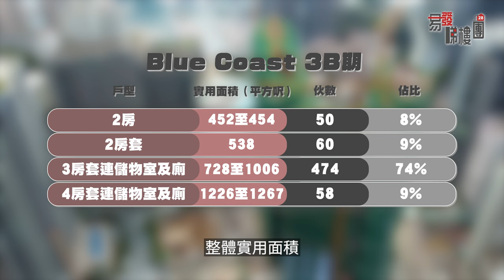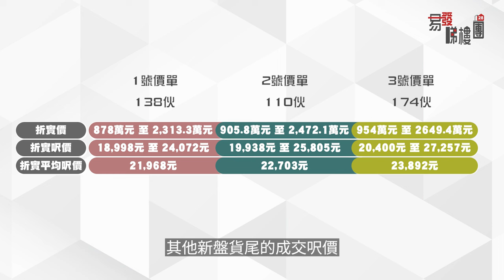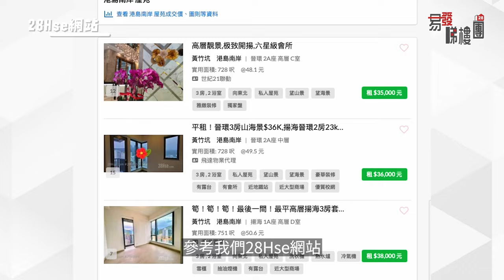黃竹坑 Blue Coast｜呎價低見1字頭 首批平同區新盤逾兩成｜新盤票王景觀、開則大檢閱！！｜新盤少見呂字廳 戶戶都轉角大窗？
【易發睇樓團🏠新盤任您睇】黃竹坑 Blue Coast｜呎價低見1字頭 首批平同區新盤逾兩成｜新盤票王景觀、開則大檢閱！！｜新盤少見呂字廳 戶戶都轉角大窗？
位於港鐵黃竹坑站上蓋的港島南岸，分六期發展。最新推出的Blue Coast屬於第三期，雖然景觀不是最優質，海景比例較低，但卻是整個項目中，唯一擁有商場的期數，所以出入會是最方便。有升降機由住宅平台直達商場及旁邊的公共運輸交匯處，住戶全程都可以「有瓦遮頭」。商場THE SOUTHSIDE屬於Blue Coast的3A期，3B及3C期就是住宅部分，將會合共提供1200伙。率先推出的3B期佔了642伙，預計關鍵日期是明年12月底，樓花期長約21個月。這期由兩座物業組成，再細分A、B兩翼。不過一字排開，看上去就好像一整座般。有別於之前的期數，Blue Coast 3B期是沒有提供開放式及一房戶，而是由兩房起步，分了純兩房及兩房套間隔，合共有110伙。三房套連儲物室及廁戶型是項目的主打，有超過400伙，佔總伙數約7成。餘下少量的就是四房套連儲物室及廁戶型，整體實用面積由452至1267平方呎不等，包括11伙連平台單位。
作為港島南岸規模最大的一期，加上首兩期晉環及揚海撻訂、蝕讓不斷，二手蝕幅最多達到三成七；而第四期海盈山，即使調低了價錢，銷情仍然慘淡，所以市場一直都很關注究竟長實會如何開價。結果都沒有令大家失望，繼去年油塘親海駅後，長實再以「深水炸彈價」推盤。首批138伙，涵蓋兩房至三房套連儲物室及廁戶型。扣除即供最高折扣優惠一成半後，折實平均呎價只是2.19萬多元，較去年7月推出的海盈山，首批單位折實均價2.79萬多元低約兩成一；而對比在2021年樓市高峰期時，開售的晉環及揚海，Blue Coast更加低兩成六至近兩成九。發展商其後都加推了兩張價單，撇除景觀及樓層因素，第三張價單輕微加價了百分之0.81至1.73， 折實平均呎價達2.38萬多元。不過仍然較港島南岸，其他新盤貨尾的成交呎價有一定折讓。綜觀三張價單，以往要以過千萬元才能夠買入的兩房，現在不用900萬元便可以入場；而三房也由過往的2000多萬元，回落至1500多萬元起步，難怪Blue Coast旋即成為今年的新盤票王。
一字排開的3B期有一半單位向南，望內園及一至四期的大廈，只有少部分極高層的單位才能望穿前方二期的揚海，遠眺山景。雖然樓與樓之間有一些距離，未至於很壓迫，但建議選擇低至中層單位較佳。這邊景觀分別有1A座D室、1B座A、D室、2A座A、E及F室，以及2B座A、G和H室。至於另一邊主要向北有1A座C室、1B座B、C室、2A座B至D室，以及2B座B至E室。不過有兩個景觀較入的2B座的單位，會直望自家3C期的大廈，距離頗為鄰近，所以都是選擇中低層單位看到內園景較好。至於其餘的，則會望向黃竹坑商貿區，以工商廈景為主。高層有機會望穿前面樓群，遠眺山景。整期相對開揚的，就是向西及西南的單位，可以遠望深灣遊艇俱樂部以至香港仔避風塘一帶海景，不過都有少許遠樓景遮擋。向這邊的，只有1A座A、B室這兩柱，C、D室都有機會側望得到，所以這座也被發展商喻為「樓王」。其實還有一邊景觀，來自2B座F室，它是在18樓及之後才出現。向東，但都是被自家3C期及未登場的期數遮擋，景觀欠奉。
仔細看看平面圖，剛才提及的2B座F室屬於兩房間隔，實用面積454平方呎，採用蝴蝶則。細房外會有一面斜牆，變相飯桌擺位被局限。雖然開放式廚房設三邊工作檯面，但客飯廳不算很狹窄，有超過127平方呎。主人房呈長形，有70多平方呎。至於細房扣除了衣櫃位置，有約54平方呎。另一柱兩房來自2B座D室，同樣450多平方呎。開則差不多，會再方正些，而且客廳設有轉角大窗。不過可能因為景觀關係，價錢會較F室低。今批的入場單位就是6樓D室，即供折實約878萬元，折實呎價約1.9萬元。假設買家借盡九成按揭，每月供款是約3.9萬元，月入要求就是約7.8萬元。這座還有提供兩房套，就是B室及C室，劃一538平方呎。兩個開則都與剛剛的D室近似，屋內兩個浴室都設浴缸。不過C室的套廁，洗臉盆櫃會細些；另外它的廚房只有曲尺形工作檯面。2B座及2A座其餘的單位都是屬「細三房」，實用面積由737至813平方呎，但要留意，由於18樓及以上多了F室，所以E室及G室的面積會細了些。這些三房套除了景觀外，開則上都有分別。客飯廳主要分了直廳及新盤少見的呂字廳，呂字廳佔比多些。有2A座C、D、E、F室及2B座A、E、G和H室，睡房普遍分布於客飯廳左右兩邊，廚房會在其中一間細房那邊再進去。不過2B座E室及G室這兩柱，三間睡房則是傳統沿走廊進入，所以座向不是完全相同，景觀不一致，而房間的開則也不是單純長直形。E室的主人套房會呈以呂字形，而G室其中一間細房則不太方正，需要度身訂造家具。至於呈以直廳布局的，就只有2A座A室及B室。少了轉角位，相對方正得多。三間睡房都是沿走廊進入。不過要留意，這兩柱的廚房，在10樓前為開放式，其他的三房套都是梗廚。
1A及1B座以大單位為主，提供的「大三房套」，標準實用面積由958至1006平方呎。發展商指只有這一期才會提供這款戶型。它們是「細三房」的加大板，只是位於1A座「樓王」的那兩柱會多了露台。這六柱三房套都是呂字廳布局，同樣分了睡房沿走廊入，或者分布在客飯廳兩邊，1B座的C、D室屬於前者。發展商在紅磡置富都會9樓，搭建了示範單位讓公眾參觀，包括1B座C室，以28樓為藍本，實用面積972平方呎，是經過改動及連裝修。